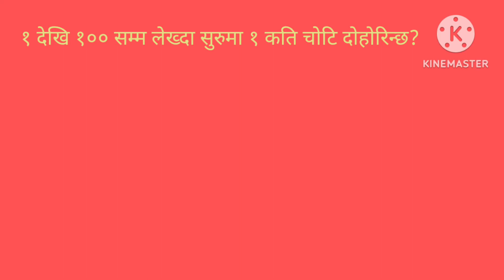लोकसेवा gk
please answer in comment